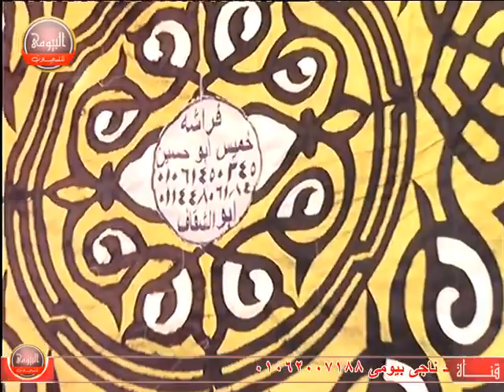الشيخ عصام فاروق عيسى فى تقديم واجب العزاء عزاء عميد عامر المرحوم عادل جابر عامرحوش عيسى بحيرة 1 7 2